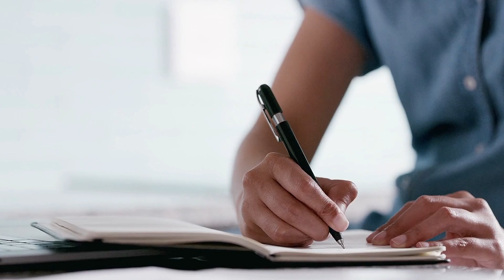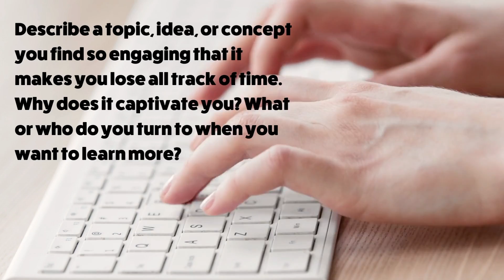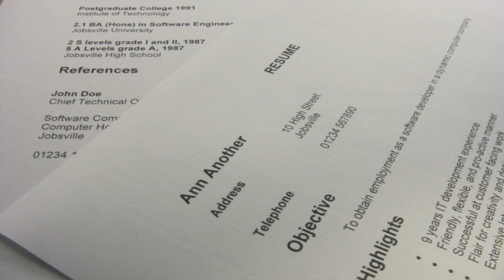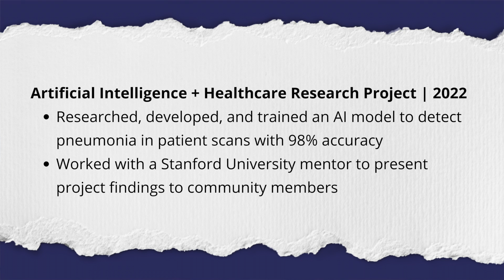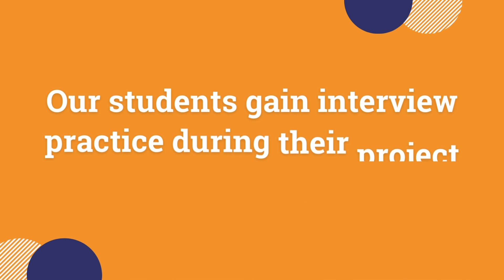How an AI Extracurricular Project Can Help Students Stand Out in College Admissions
The college admissions process grows seemingly more competitive each year. An AI extracurricular project can help students stand out in college admissions. Learn more.

Inspirit AI offers project-based interdisciplinary artificial intelligence courses for K12 students, developed and taught by Stanford and MIT graduates.